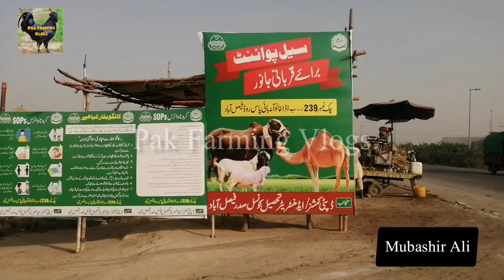Faisalabad Cattle Mandi Satyana Road || Khanuana Mandi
Aaj Hum Visit kr rhe hn Faisalabad Cattle Mandi Khanuana Bypass ka.Yahan pe beshumar janwar hn aap dekh sakte video mn.Prices Are High MashaAllah.Janwar Bht Khubsurat ir sehatmand hn.